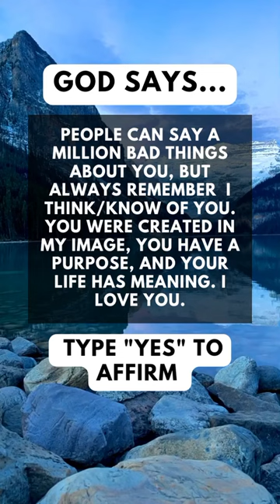Urgent Message From God 🙏❤️